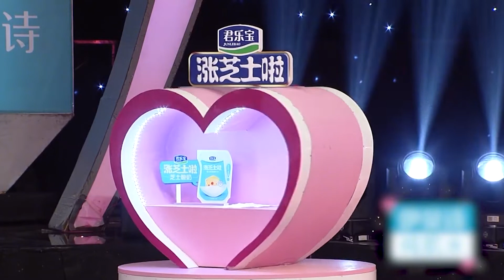爱情保卫战：小伙找到漂亮女友，享受爱情的甜蜜，却又想要自由